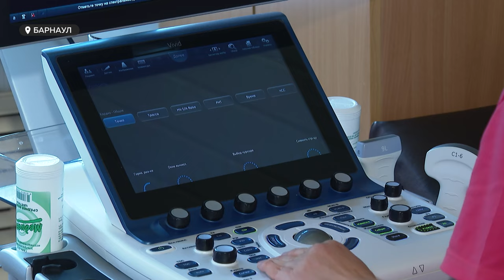Как прошедшая магнитная буря повлияла на состояние барнаульцев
Мощнейшая за последние 20 лет магнитная буря – уровня G4 обрушилась на землю в период с 24 по 26 марта. По данным ученых скорость солнечного ветра вблизи нашей планеты составляла около 800  километров в секунду- это почти вдвое выше обычного уровня. На кого пала основная нагрузка от этого ветра и почему вспышки на солнце будут повторяться все чаще?